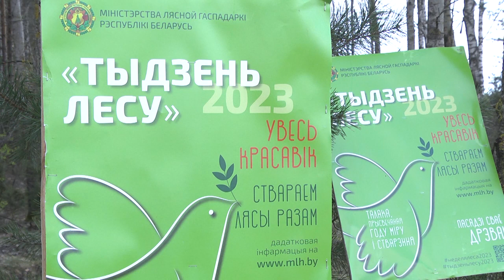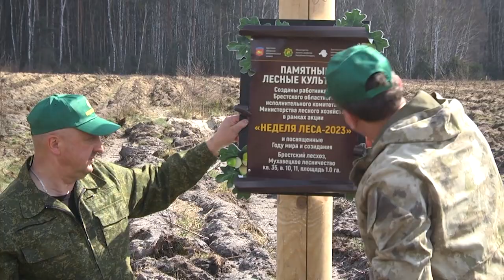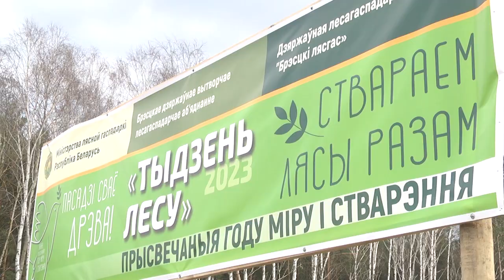2023-04-11 г. Брест. Экологическая акция "Неделя леса". Новости на Буг-ТВ.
Экологическая акция "Неделя леса" в Мухавецком лесничестве.
В Беларуси вот уже шестнадцатый раз проходит экологическая акция "Неделя леса" в рамках которой каждый желающий может посадить деревья и сделать нашу страну еще красивее. Ее участниками становятся представители органов власти, различных служб, ведомств и организаций и просто неравнодушные граждане. Не впервые свой вклад в " зеленую кампанию" делает и глава Брестского региона Юрий Шулейко вместе с руководителями Брестского облисполкома.